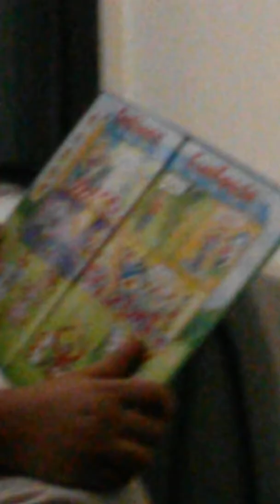STORY TIME WITH MY COUSINS!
A book u will never forget